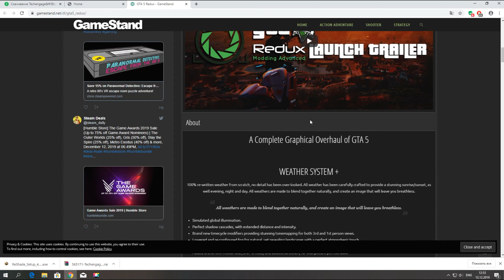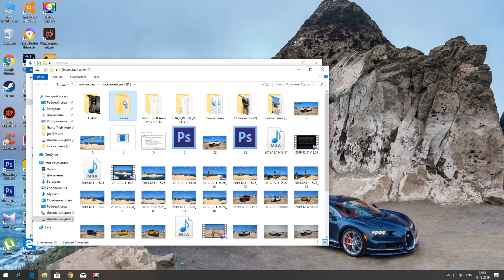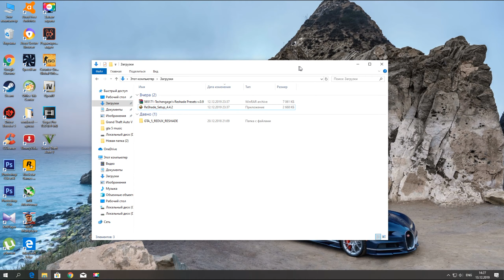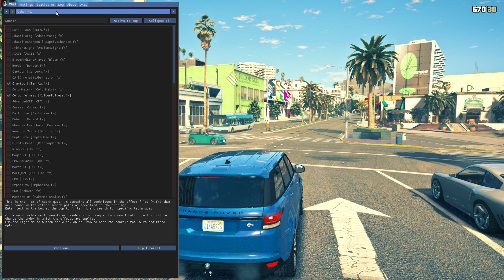REDUX RESHADE MOD - УСТАНОВКА И ОБЗОР // КАК УСТАНОВИТЬ РЕШЕЙД РЕДУКС В GTA 5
Всем привет, в этом видео я покажу Вам как установить все решейды для Редукс мода в gta 5. Также сделаю небольшой обзор на них.